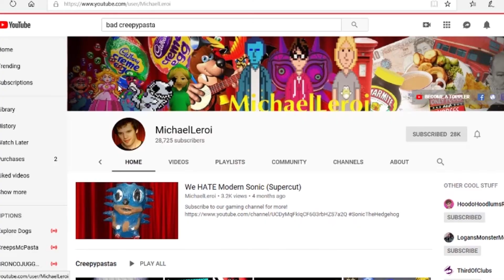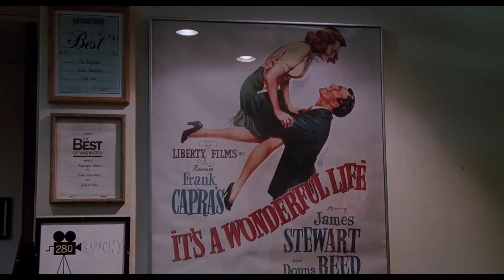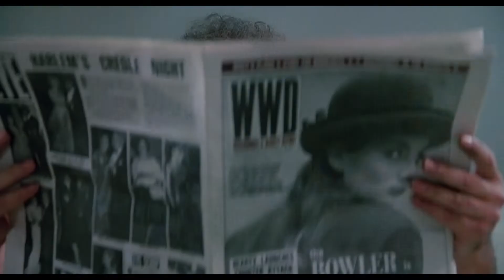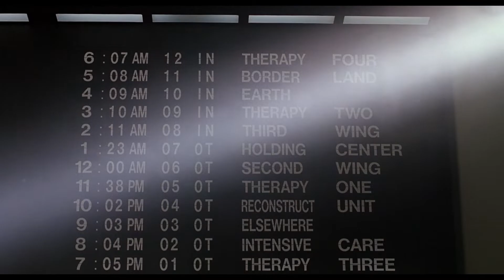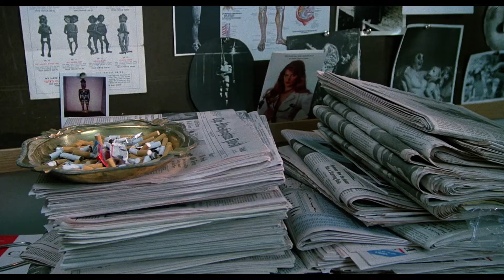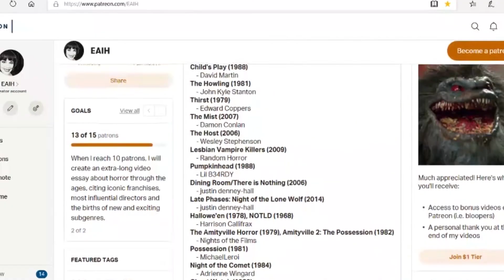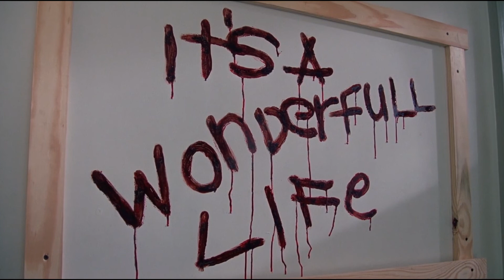EAIH - Requests! - The Exorcist III (1990)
Finally, finally, here is my requested review of The Exorcist III! If you notice anything strange going on with the video brightness and saturation, then the simple answer is that a demon fucked with the footage.